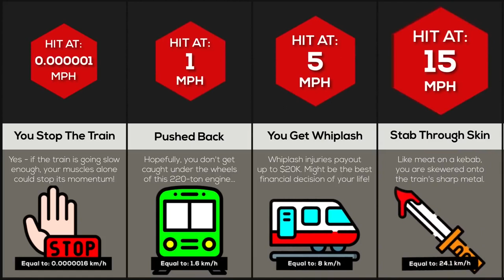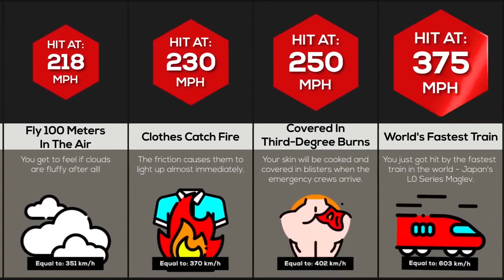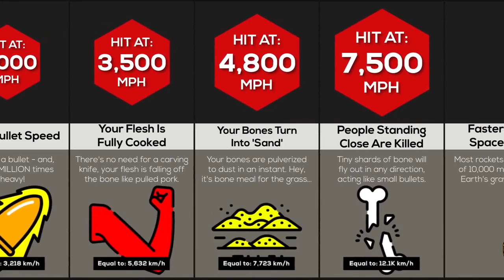What Would Happen If A Train Struck You At This Speed?